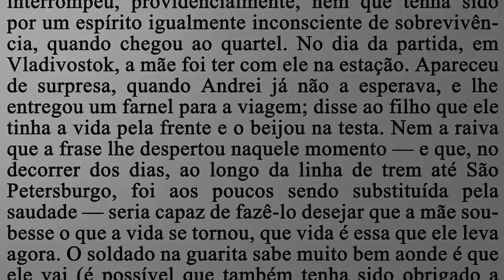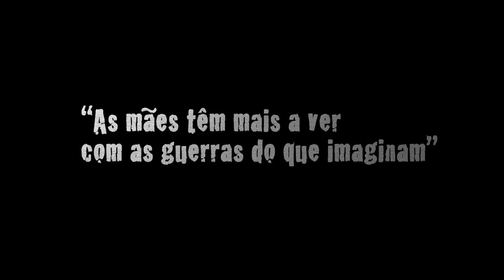O filho da mãe, de Bernardo Carvalho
Segundo volume da coleção Amores Expressos, O filho da mãe entrelaça as histórias de um punhado de mulheres que buscam livrar seus filhos da guerra, da solidão e do crime. O centro de tudo é São Petersburgo, às vésperas do tricentenário da cidade, e o pano de fundo é a guerra da Tchetchênia, mas a ação se expande no tempo e no espaço, da selva amazônica ao mar do Japão, embaralhando dramas de mães culpadas, pais ausentes e filhos extraviados.

Bernardo Carvalho nasceu no Rio de Janeiro em 1960. É escritor, jornalista e tradutor. Entre seus livros de ficção, todos publicados pela Companhia das Letras, destacam-se Nove noites (prêmio Portugal Telecom), Mongólia (prêmio Jabuti) e O sol se põe em São Paulo.